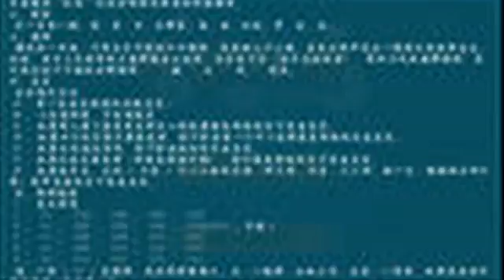CS Mahjong IP